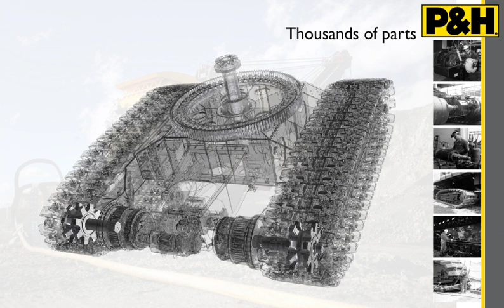P&H Mining Equipment: Propel System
The P&H propel system is used to position the shovel to optimize digging geometry with the bank, to reposition the shovel as it digs in the bank, and to relocate the shovel in the mine. Depending on the individual mine, a shovel's propel systems is active approximately 4% to 7% of the time the shovel is operating.